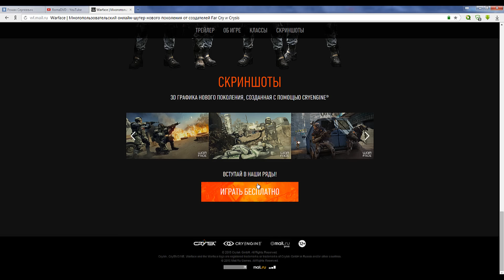НОВАЯ АКЦИЯ в игре Warface оружие с камуфляжем и вип статус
оружие с камуфляжем и VIP на неделю для каждого игрового класса

как написать макрос на варфейс , загадка таинственного ноутбука , квест варфейс , варфейс , школотанкеры , чит на кредиты , чит на опыт, чит на варбаксы , клан аспид , мс кобель , фрагмуви , опасный эксперимент ,
В главной роли
RomaDVD
Категория
Компьютерные игры